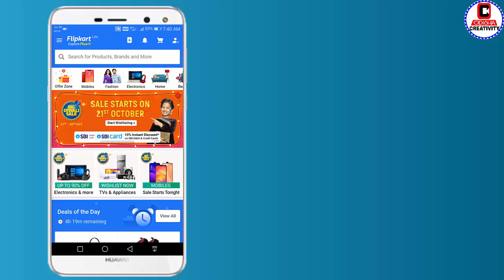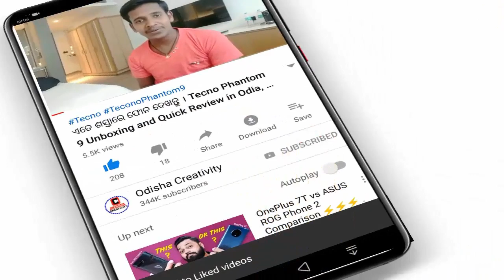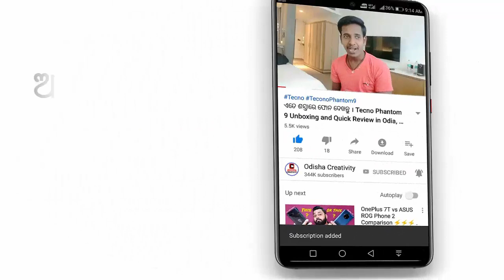ଅଫର ଛାଡ଼ନ୍ତୁ ନାହିଁ ଜଲ୍ଦି ଦେଖନ୍ତୁ | Asus 6Z only 1 rupees, Flipkart Big Diwali sale, Oppo F11 Pro